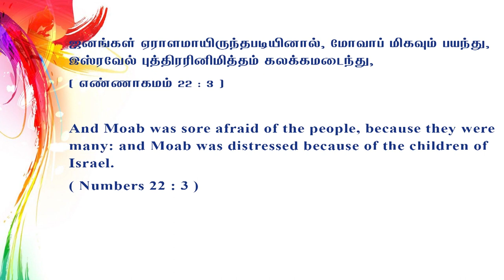உன்னை எதிர்ப்பவர்களை கலங்கப்பண்ணுவார் | Bro. Sam Jebas | Hebron Ministrys | Tamil Christian Message